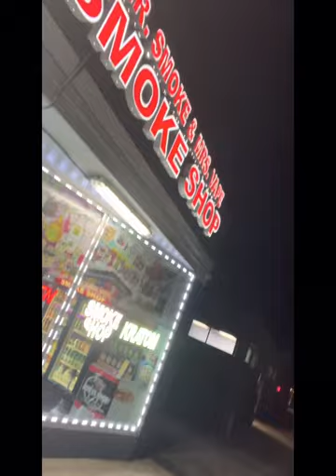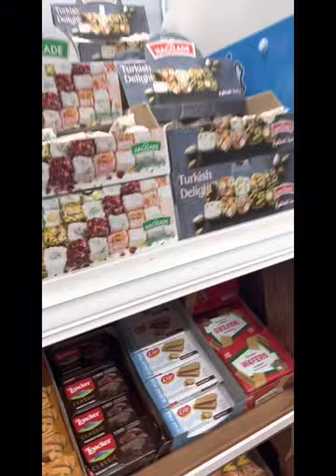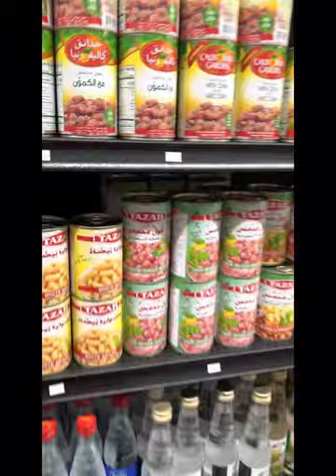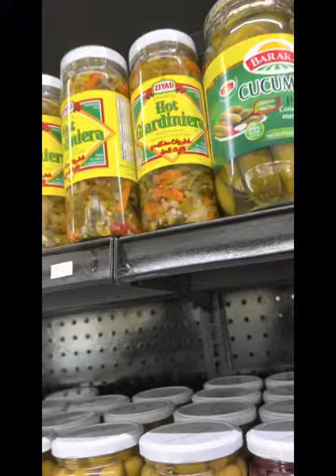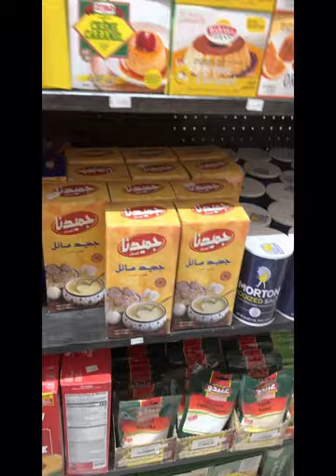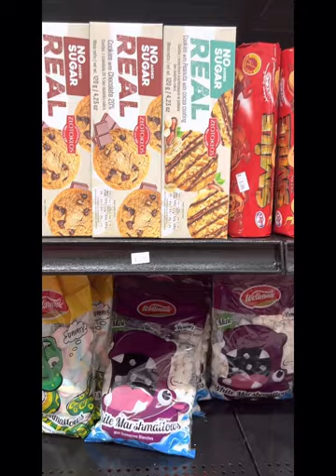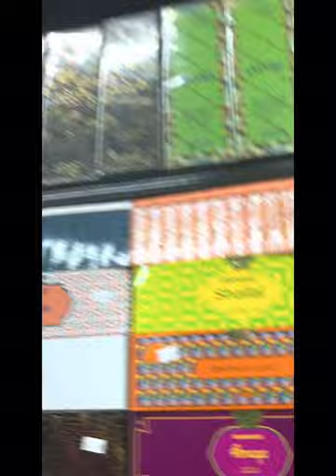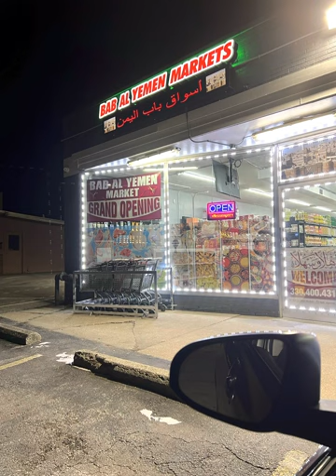Smoke Shop and Yemen Market Vlog Part 4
Final part of my Saturday Vlog. I did so many things and had so much fun. I appreciate you taking your time to watch this series. I will be eating the foods I bought at the market in another video.

Address of these stores are
Bab Alyemen Market
1814 Portage Trail
Cuyahoga Falls, Ohio 44223

Mr. Smoke & Mrs. Vape
1818 Portage Trail

Also go back to my old videos and try to watch each video all the way through. Thanks in advance.
Always remember to Be Safe and Stay Dangerous